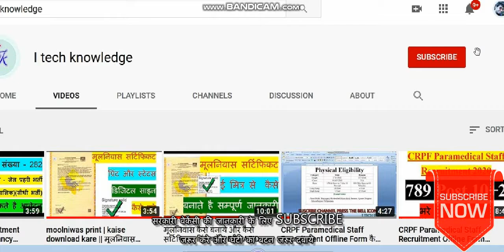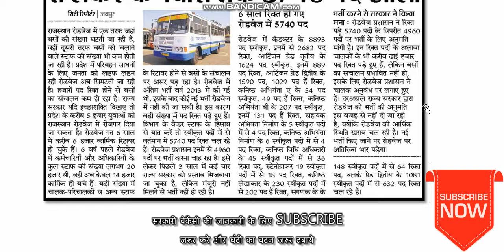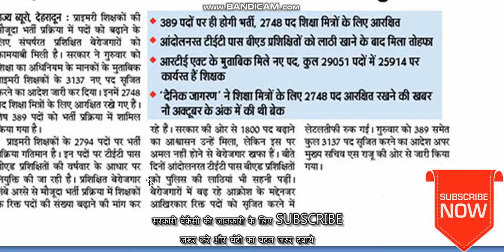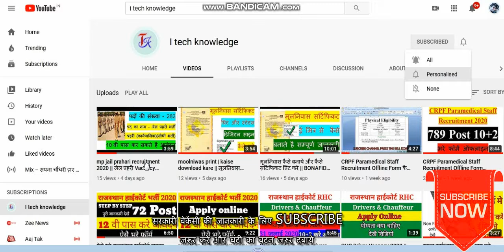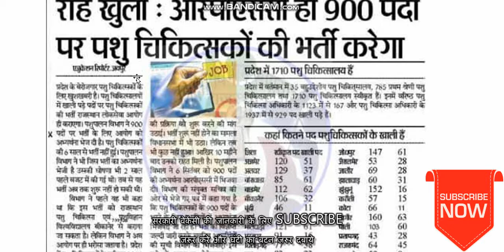new govt jobs 2020 latest | 10 वी 12 वी और स्नातक और बी एड छात्र जरूर देखे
DOSTHO AAJ KE VIDEO MAI HAI 5 BADI BHARTIYO KI JANKARI

HAME AAP SEARCH KAR SAKTE HO

vacancy 2020 army